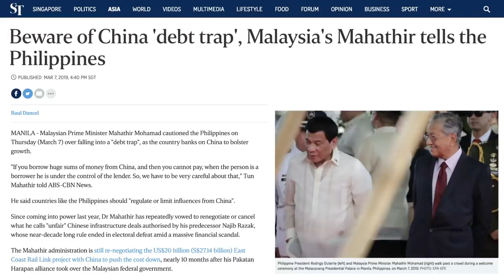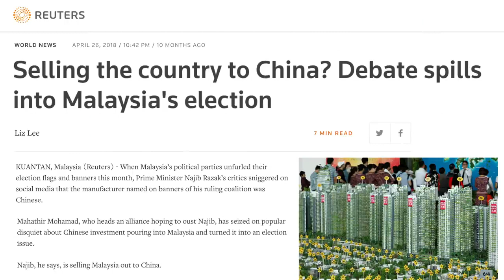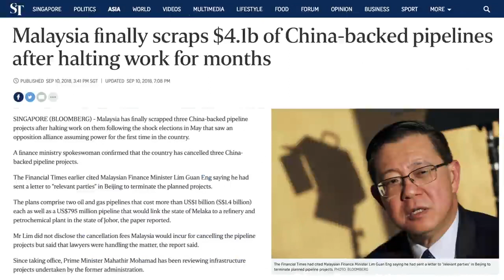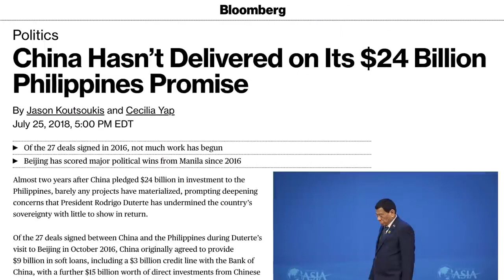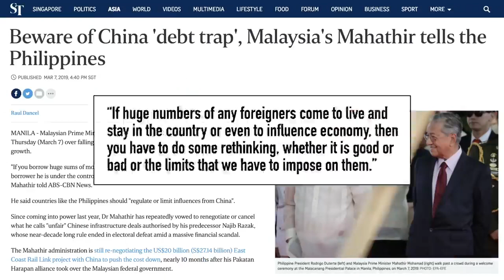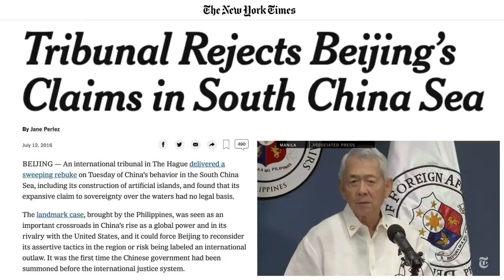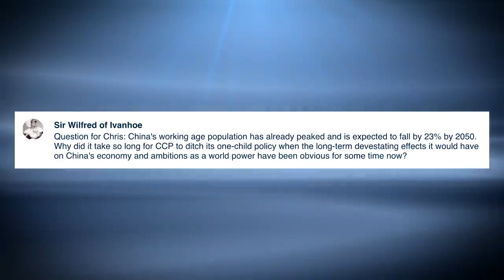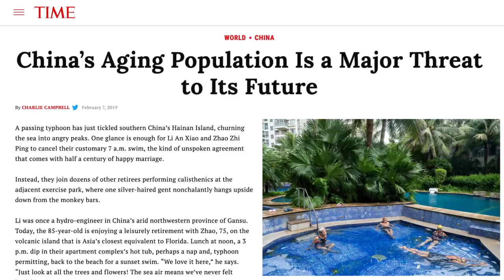the "one child" policy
In this video, at 8:50, the real purpose for China's "one child" policy is discussed.  Watch for similar policies in a country near you.

This video was originally published by the China Uncensored channel in March 2019, and titled "Malaysia Warns Philippines Over China Debt or Mahathir Mohamad Warns Duterte about CCP Loans".  All credit for this video goes to the China Uncensored channel.